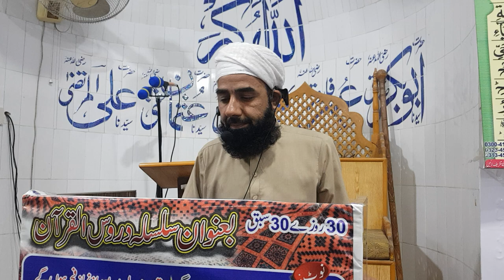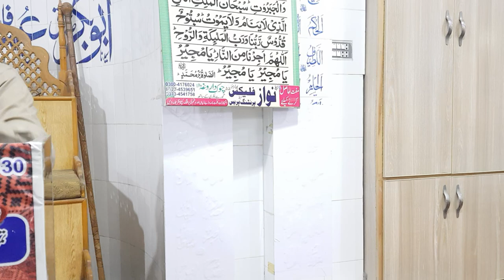30 روزے 30 سبق| حسدوبغض کا ناسور | رمضان 7 | by Mufti Nazeer Ahmed Chisti